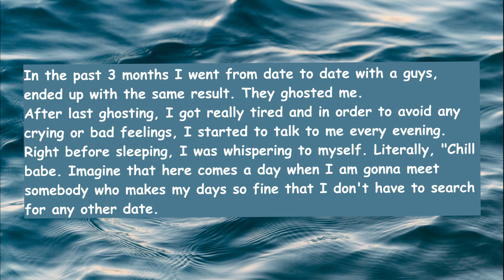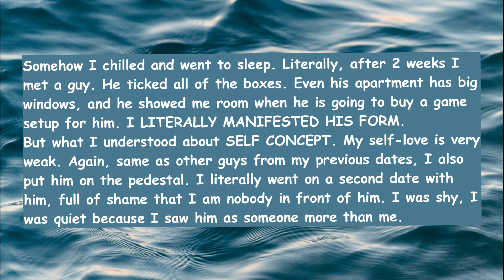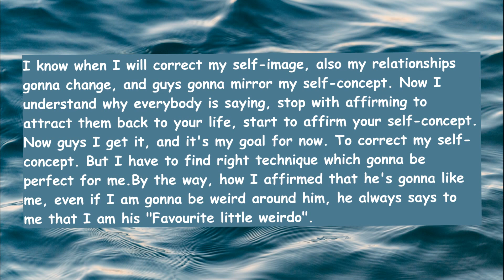LAW OF ASSUMPTION MANIFESTATION STORY ~ Everything I Whispered Is Manifested | Attract Sp In 2 Weeks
manifestation#successstory#lawofassumption